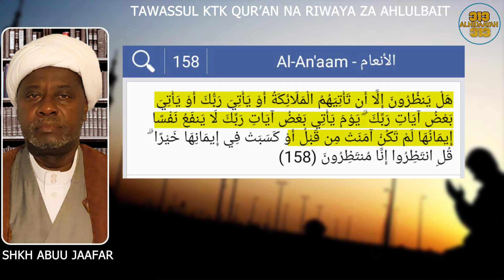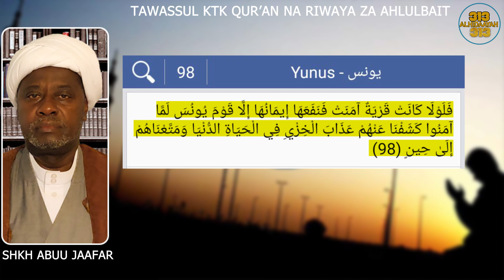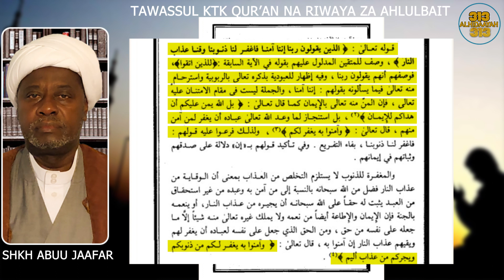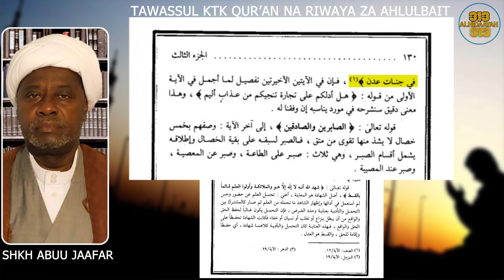SHKH ABUU JAAFAR ||TAWASSUL ||SEHM 6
Kuitanguliza imani kama wasila wa kupata kheri unazoziomba